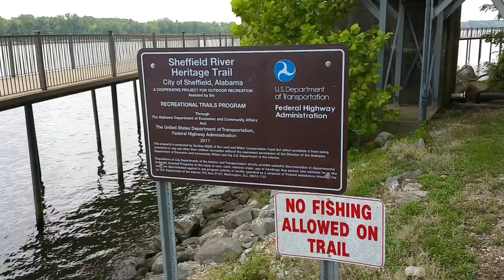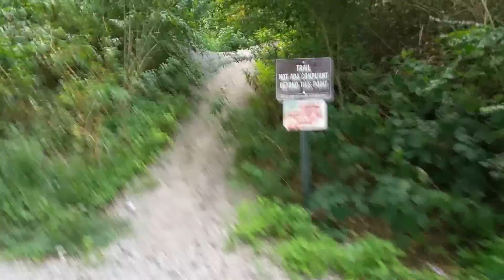Sheffield, Al River Front Park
My family playing at the water park and a walk on the walking trail on the Tennessee River